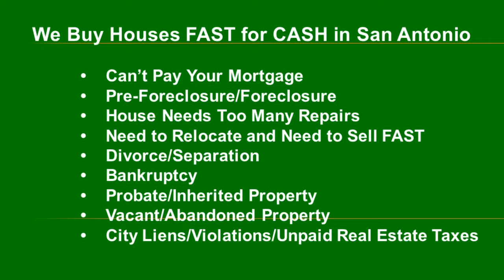We Buy Houses Fast in Hill Country Village